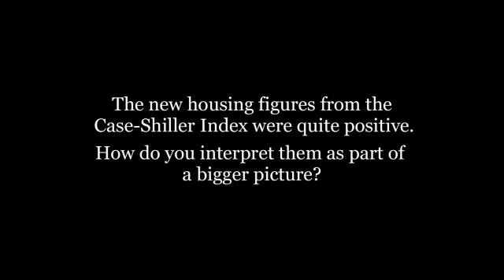Bob Shiller Urges Caution Amid Improving Housing Numbers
Bob Shiller, Arthur M. Okun Professor of Economics at Yale University, provides a more detailed look inside the improving housing numbers for May. Although the Case-Shiller index showed a second consecutive month of improvement, Shiller suggests remaining cautious about whether this is the start of a full rebound in the housing market.